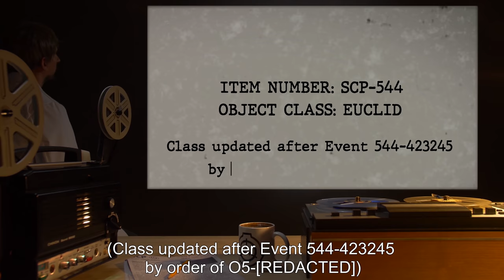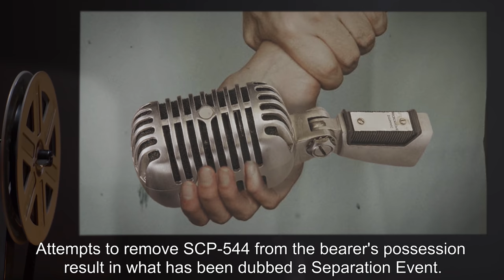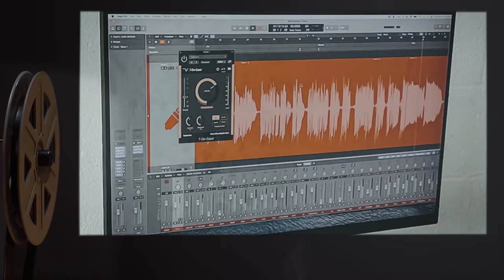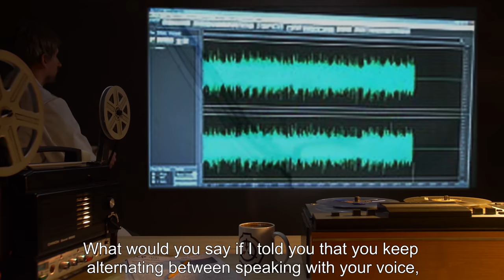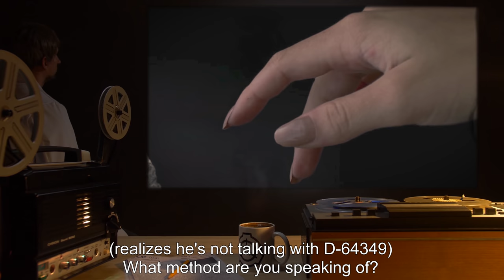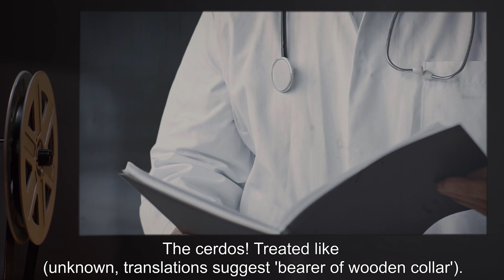SCP-544 | The New Voice (SCP Orientation)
Today we will be studying Item number SCP-544: The New Voice, Object class: Euclid.

SCP-544 is a 30 cm tall hand-held radio microphone, made of polished metal and black plastic. There is no evidence of wires or electrical plugs of any kind on the object.

When grasped by the 'neck' of the microphone, the bearer will gain a subtle but significant compulsion to keep SCP-544 in his or her possession at all times. After two days of bearing SCP-544, it will begin to speak for its bearer, through methods unknown. The sound SCP-544 makes is identical to the bearer's original voice, and the bearer does not seem to notice that this voice-replacement is occurring until explained.

As time passes, more and more of the subject's speech is replaced by SCP-544, and the vocal tone of SCP-544 becomes much more electronic, with a comical and jovial tone. Within two weeks, the bearer is completely voiced by SCP-544.1

and released under Creative Commons Sharealike 3.0. Contributor: MisterBibs

Artist:Denis Skiba